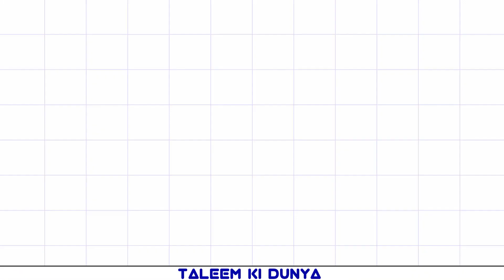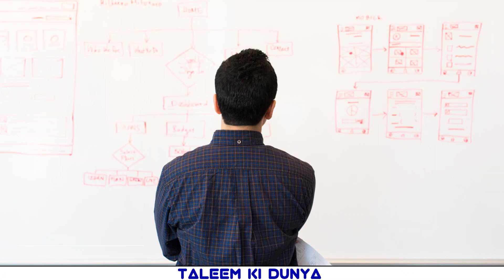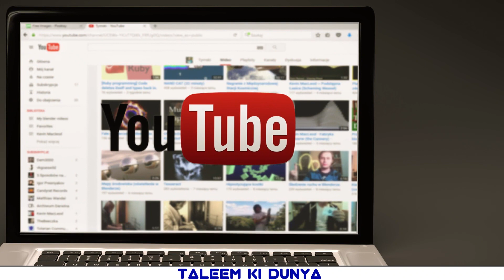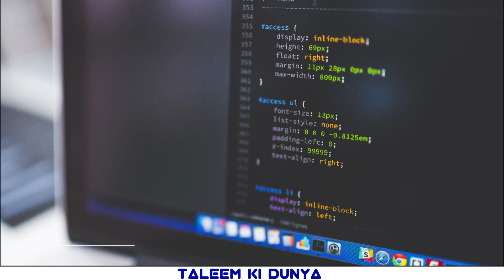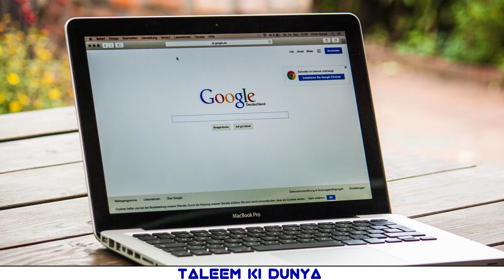How to earn money online for students | online earning free course | earn money online 2023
Welcome to TaleemkiDunya. In this video I show you online earning for students
students earning money online
how students earn money at home
online earning
how to earn money online through mobile

 1️⃣ Rs. 100/_ to be charged for 4 Months.
 2️⃣  Rs. 200/_ to be charged for 1 Year.
 Method to Join:
 1. WhatsApp me Your Full Name
 2. Your Class
 3. Screenshot of payment
 Benefits:
✔️Admissions
✔️Entry Test
✔️Result
✔️Paper Scheme
✔️Board Exams
✔️All Guess Material
✔️ Past Papers
✔️ Exams preparation
✔️ All pdf books
✔️Jobs